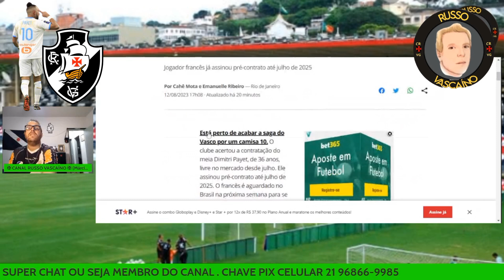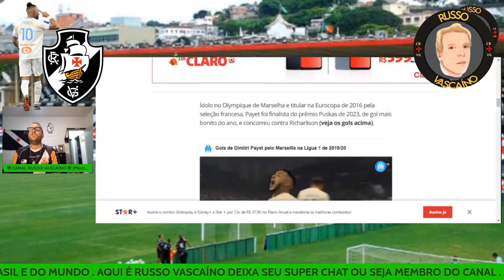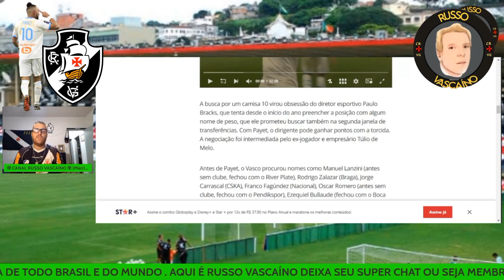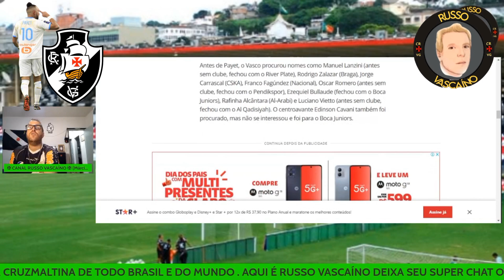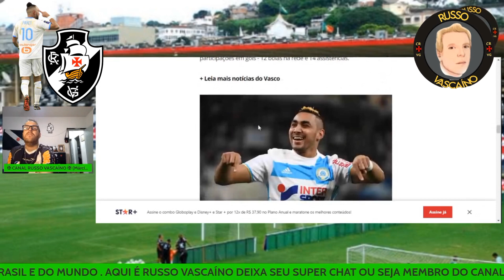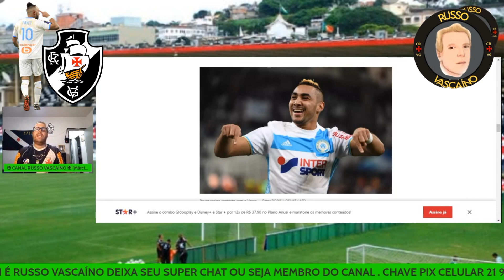CRAQUE FRANCÊS PAYET É O NOVO CAMISA 10 DO VASCO DA GAMA!!!!